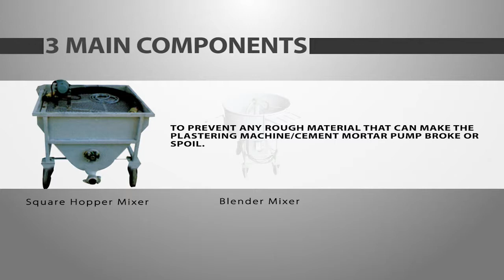Mortar Pump Machine by Ban Li Hardware Company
Mortar Pump Machine is assembled and receives technological support from Taiwan.  Is a combination of 3 main components, which includes a Plastering Machine, a Square Hopper Mixer and a Blender Mixer in addition to other accessories.

Benefits
• Efficiency
• Workability
• Bigger Mixer - 280 liter
• Bigger Hopper - 300 liter
• 20% More Cement Mortar
• Faster Delivery of Main Pump
• Can pump up to 100 meters vertically to deliver mortar almost 10                                stories up for the biggest jobs
• Save Machinery Cost For High Rise Construction

Ban Li Hardware Company

Address: Sublot 35, 2nd Floor, The 3rd Exchange Commercial Centre, Jalan Datuk Tawi Sli, 93250 Kuching, Sarawak